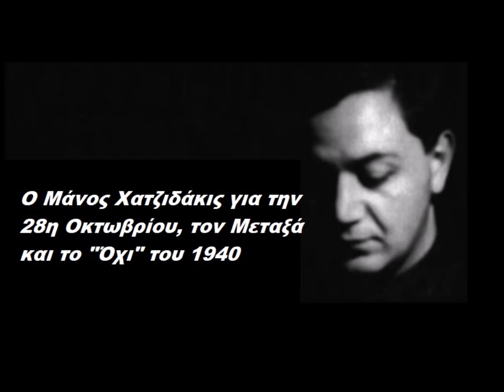Ο Μάνος Χατζιδάκις για την 28η Οκτωβρίου, τον Μεταξά και το "Όχι" του 1940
«Πιστεύαμε στο τέλος σαν τον Καραγκιόζη πως εμείς σκοτώσαμε τον καταραμένο όφι. Μεθύσαμε από δόξα που μόνοι μας χαρίσαμε στους εαυτούς μας...»

Ο Μάνος Χατζιδάκιςσε ραδιοφωνική εκπομπή για την 28η Οκτωβρίου, τον Μεταξά και το "Όχι" του 1940. Ένα αιχμηρό και πάντα επίκαιρο σχόλιο του Χατζιδάκι για την 28η Οκτωβρίου και τη δόξα που μόνοι μας χαρίσαμε στους εαυτούς μας.

«Γιατί είπε το «Όχι» ο Μεταξάς αφού θαύμαζε τον άξονα και κυβερνούσε με τον τρόπο του χιτλερικού εθνικοσοσιαλισμού; Αυτά είναι λίγο πολύ γνωστά, οι πιέσεις, οι Άγγλοι, τα ανάκτορα κλπ. Μπορεί κανείς να αναρωτηθεί: Και αν λέγαμε ναι; Πάλι στα ίδια θα ήμασταν. Ένα δυο χρόνια υπό συμμαχική επιστασία – μήπως δεν ήμασταν πέντε και δέκα χρόνια κάτω από αυτούς; – και ύστερα μέσα στη συμμαχία και τέλος στην ευρωπαϊκή κοινότητα.

Άσε και εκείνη την μεταπολεμική ψευδαίσθηση που μας την καλλιεργούσαν και οι πρώτες μεταπολεμικές κυβερνήσεις ότι ήμασταν και οι πρωταγωνιστές του πολέμου, οι περιούσιοι των συμμάχων. Πιστεύαμε στο τέλος σαν τον Καραγκιόζη πως εμείς σκοτώσαμε τον καταραμένο όφι. Μεθύσαμε από δόξα που μόνοι μας χαρίσαμε στους εαυτούς μας.

Για άλλη μια φορά νίκησαν οι Χίτες, οι κουτσαβάκιδες, οι ταγματασφαλίτες, οι βασανιστές και οι μέλλοντες Μιχαλόπουλοι και οι Κουρήδες*. Αυτή είναι η 28η Οκτωβρίου».